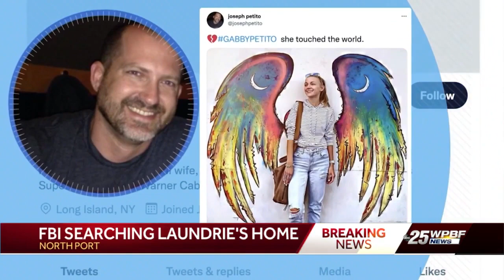FBI executing search warrant at home of Gabby Petito's fiance